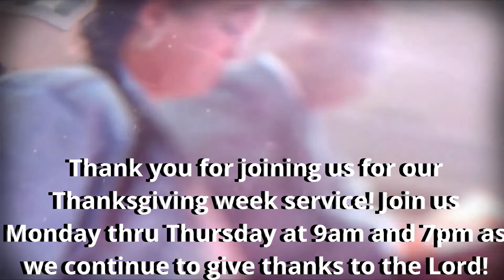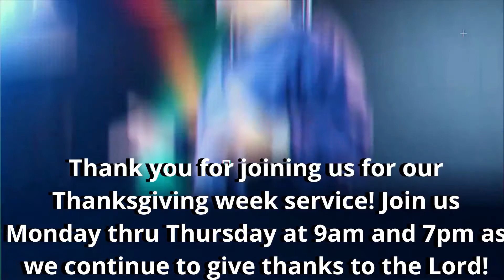Are You Thankful